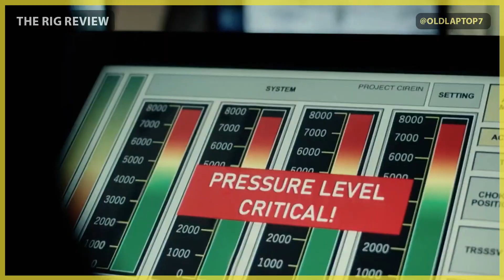The Rig Season 1 Review - Unlock The Mystery Behind The Sci-Fi Supernatural Thriller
The Rig" is a must-see scifi thriller for genre enthusiasts, with six heart-pounding episodes filled with mystery and supernatural elements. Follow the crew of a remote oil rig as they fight for survival against a mysterious fog and the forces of nature. Starring Iain Glen, Emily Hampshire, and a talented ensemble cast, "The Rig" will leave you on the edge of your seat. Don't miss this edge-of-your-seat series premiering on Amazon Prime on January 6, 2023. Watch "The Rig" now and get ready for a wild ride.